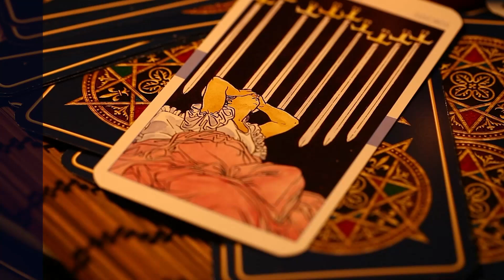၁၃.၁၀.၂၀၂၄ မှ ၁၉.၁၀.၂၀၂၄ ထိ တနင်္လာသားသမီးများအတွက် တစ်ပတ်တာဟောစာတမ်း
၁၃.၁၀.၂၀၂၄ မှ ၁၉.၁၀.၂၀၂၄ ထိ
တနင်္လာသားသမီးများအတွက်
တစ်ပတ်တာဟောစာတမ်း